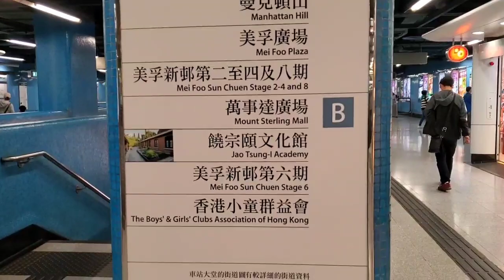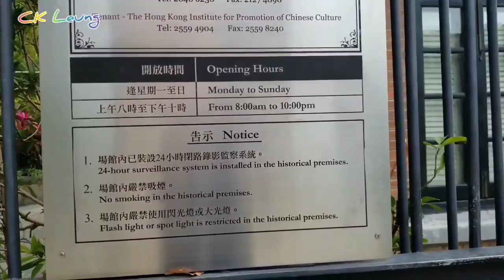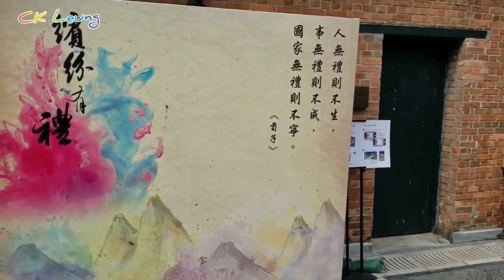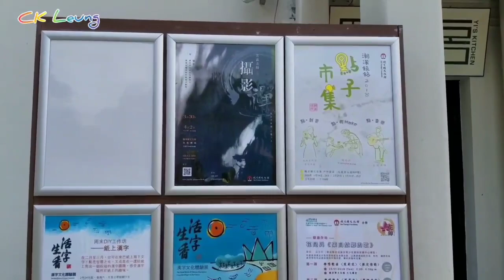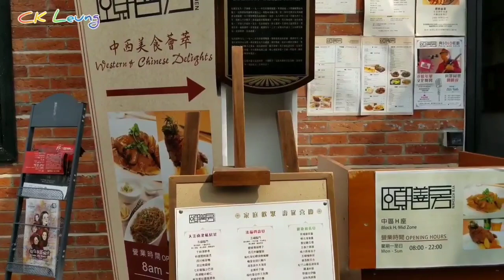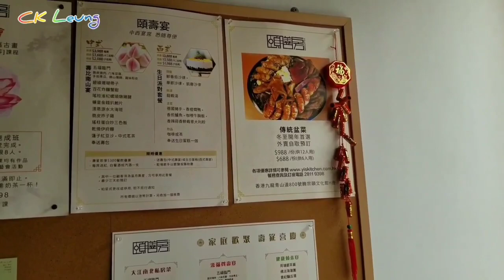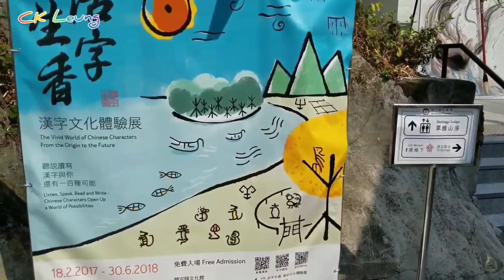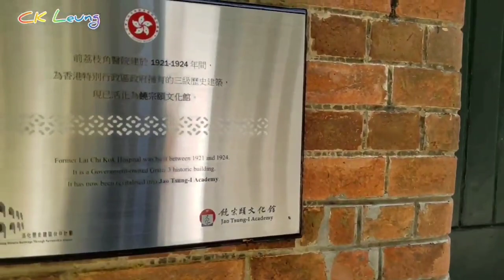饒宗頣文化館 2020-03-03